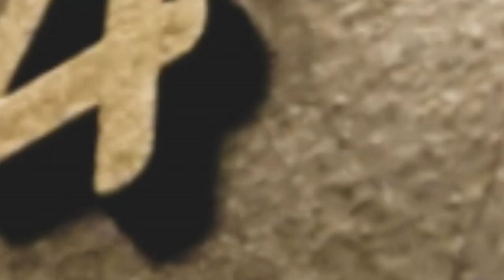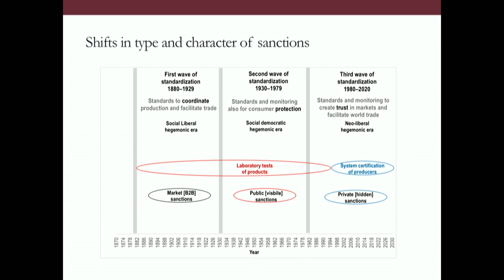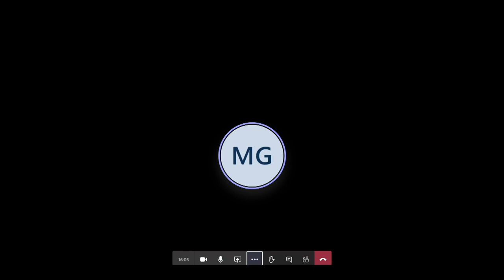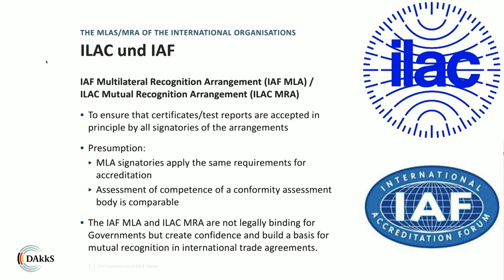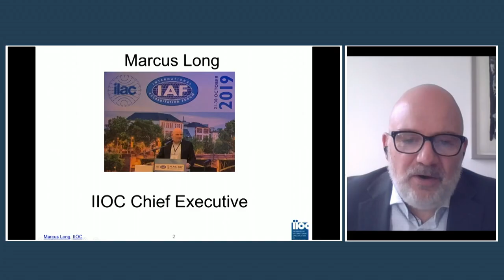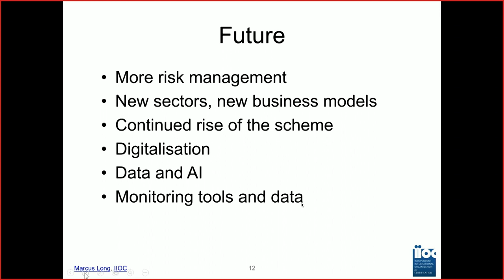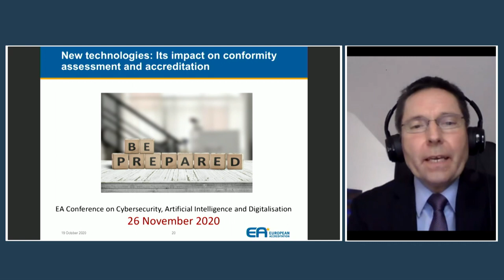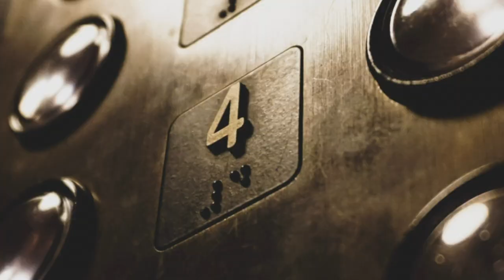Swedac webinar: What is the future of accreditation?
Accreditation bodies from all around Europe, Swedish researchers and users of accreditation, plus representatives for certification bodies and EA - all shared their view on the value of accreditation in this webinar. Have a look!